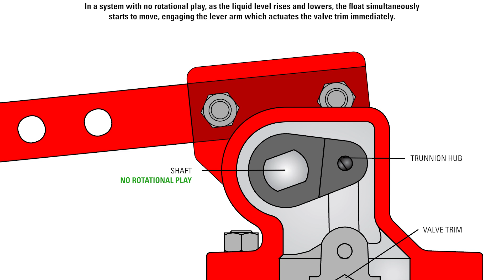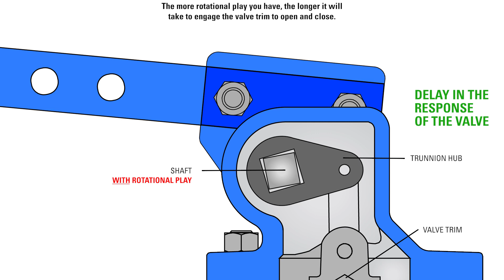Accurate Fluid Level Control in Trunnion Assemblies & Liquid Dump Valves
If you don’t have accurate fluid level control in a lever operated mechanical dump valve system, you can experience serious problems like dumping oil into your water line or water in your oil line. In this video, we’re going to talk about the root cause of inaccurate liquid level control and show you a solution designed to address rotational play.

TIMESTAMPS:
0:00 Problems without Accurate Fluid Level Control
0:30 Rotational Play
1:15 Problems with Rotational Play
1:35 Hub-to-Shaft Connection
1:46 Lever Hub Set Screw
1:58 Hub and Shaft Design